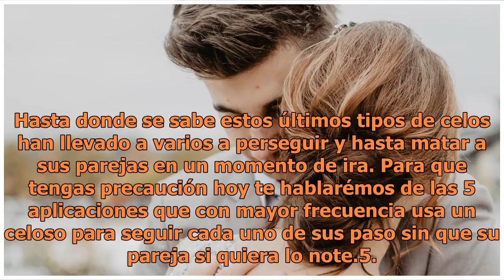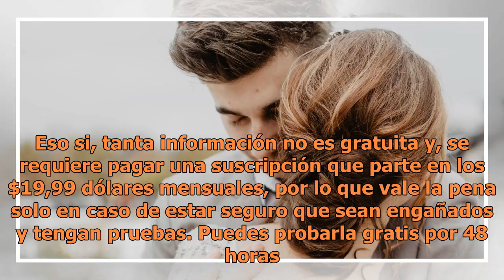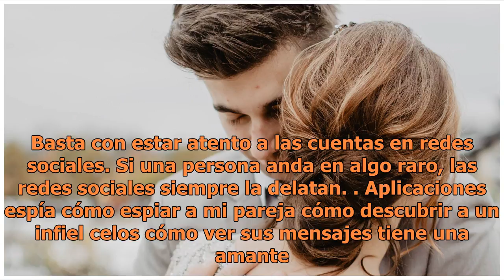Las aplicaciones que usan los celosos para espiar a su pareja sin que lo note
Aplicaciones para espiar a tu pareja. FOTO: UNSPLASH Los celos es algo que segura estoy hemos sentido todos alguna vez en la vida y esto es normal o natural en el ser humano siempre y cuando estos no sean posesivos o mal infundados. Hasta donde se sabe estos últimos tipos de celos han llevado a vari...